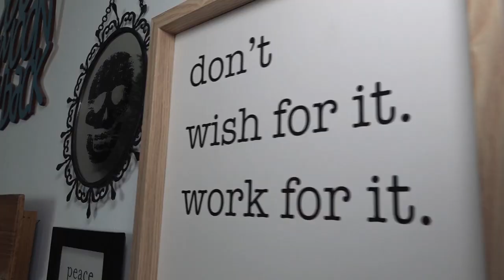I LOVE THIS $#!T - A Wrestling Expedition w/ Mike Bennett (The FIRST 12 MINUTES"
WATCH THE FULL 120 MINUTE DOCUMENTARY Right Here on APRIL 7th, 2021
WATCH IT ALL NOW on ASY TV on ROKU, APPLE TV, AMAZON FIRE & at ASYTV.com

After 3 Years of Losing Passion for Pro Wrestling, Mike Bennett takes a cross country journey back to The Indies to rekindle the flame.